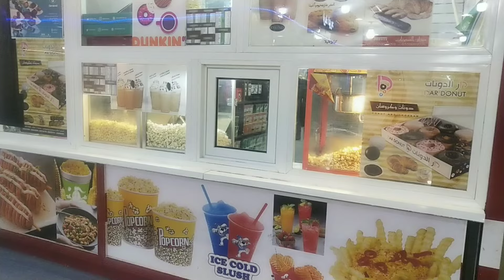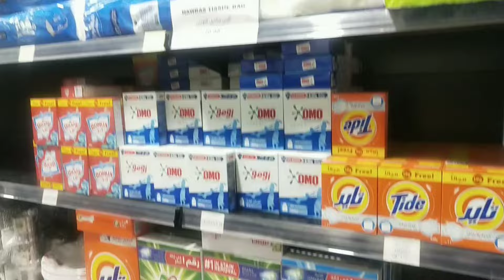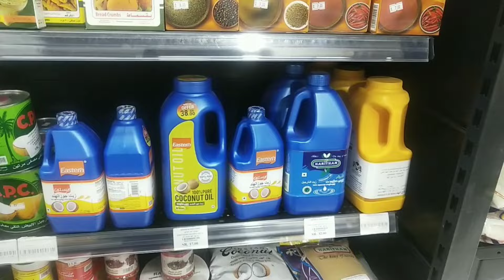என்னது shopping 🛍 ah அதுவும் சவுதிலயா காசு புல்லா காலியா 😂🤣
Hi guy's This is a Family Entertainment you tube channel we are here to Entertain everyone who are all watching our channel please keep support with us and Encouraging our YouTube channel

My Previous YouTube video links is available now watch till End guy's